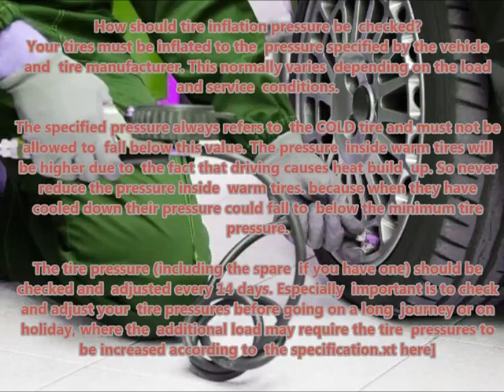OPEL SENATOR 1987 09 1993 06 Recommended correct air tire pressure proper right inflate tires maint